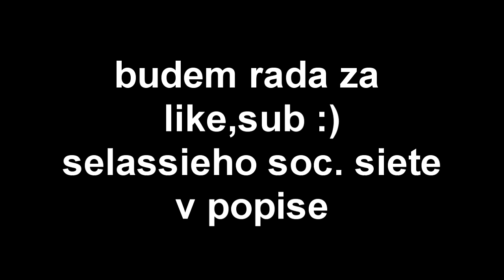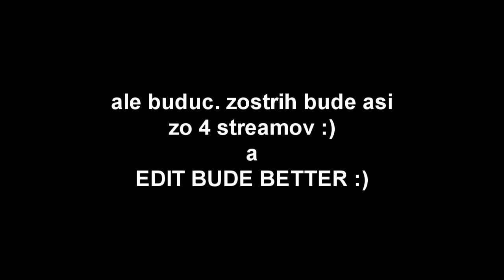『 Cooper RolePlay policajta 』• Výcvik & 10-80 | ZOSTRIH @SelassieExtra ​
-👇 Čítaj popisok 👇-
                                  - PODPORA -
- Nezabudni ❗ dať Like 👍 pre viac takýchto videí 😎.

                                - OLDCRAFT -
-  AKO SA DOSTAŤ NA SERVER OLDCRAFT:

                                 - 💻PC-Gear -
- 🎤: Behringer C-1U
- 📲:iPhone XR

                                 - 💻PC-Components-
CPU: AMD Ryzen 5 3600XT + vodné chladenie Cooler Master Lite 240
GPU: ATI Radeon Vega 64 liquid edition 8GB
RAM: G.Skill Flare X DDR4 2x8GB 3200Mhz
Matičná doska: Asus ROG Crosshair Hero VII WiFi
Skrinka: Evolveo RAY 5RGB (4x RGBW Ventilátory s ovládačom)
Zdroj: 850W

                                                                  -TAGS-
minx
minxsk
Minx
MinxSK
sk
cz
czech
slovak
selassie
selassieextra
cooper
caseycooper
rppolicajta
pdrp
police rp cz
cz rp pd
rp policajta